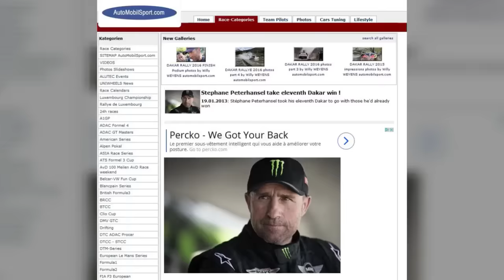Sébastien Loeb inquiet pour le Dakar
C’est un Sébastien Loeb prudent qui s’est exprimé dans les colonnes de Ouest France, à la veille de son deuxième Dakar. Si il avait échoué l’an dernier en ne parvenant qu’à la neuvième place, le pilote est au cœur de toutes les conversations, mais se montre mesuré quant à ses possibilités de succès : "(…) on n'a quand même qu'une année d'expérience, pas vingt, et le Dakar, c'est un rallye qui reste piégeux, où on sait qu'on va avoir plein d'inconnues..." a expliqué le pilote à Ouest France. "C'est difficile de faire un pronostic mais l'ambition est là, c'est sûr." Le nonuple champion du monde a tenu à revenir sur son premier essai : "L'an dernier, je ne savais pas du tout où j'allais. Là, je sais que, logiquement, on est capable d'aller vite, donc forcément il y a un peu plus d'enjeu." a-t-il expliqué. Conscient que la concurrence sera rude, Sébastien Loeb cite Cyril (Despres) Carlos (Sainz) et Stéphane (Peterhansel), tous ses coéquipiers, et avoue craindre « Nasser (Al Attiyah) en face (chez Toyota, ndlr) ».